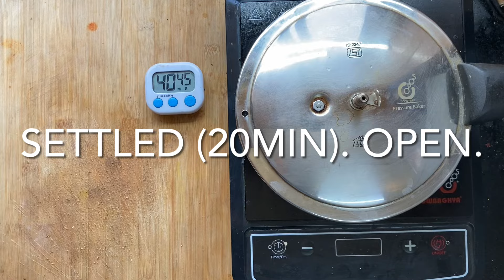2Kg Potato Curry (No onion - Garlic)